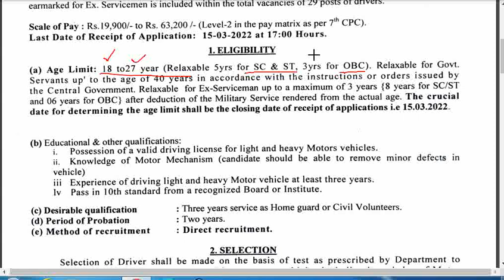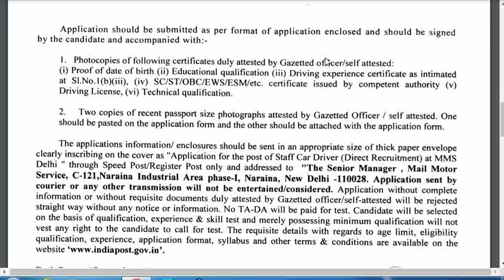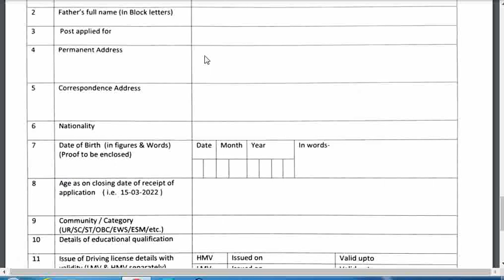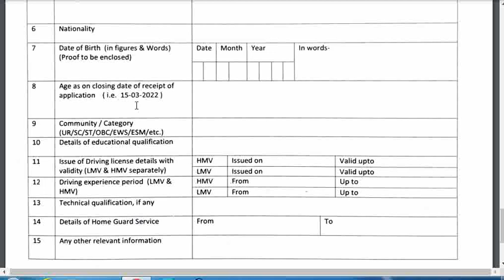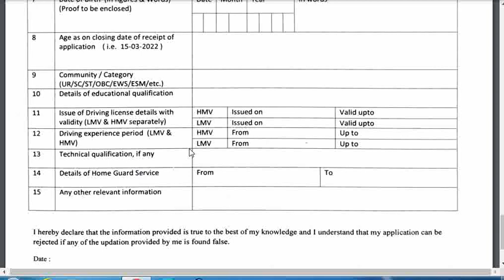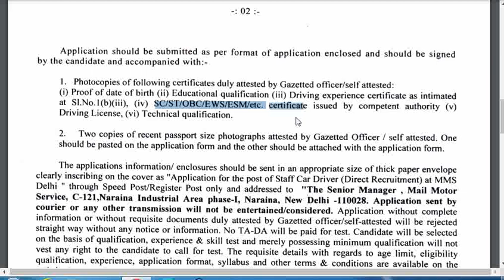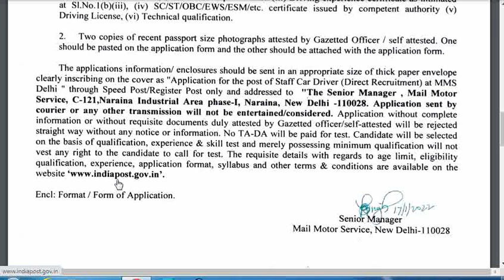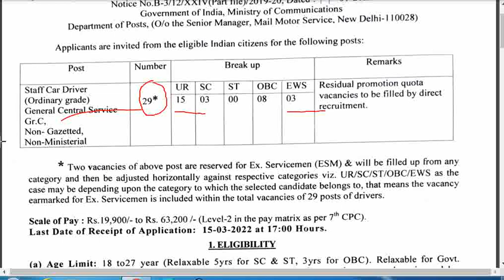పోస్టల్ శాఖ నుండి ప్రభుత్వ ఉద్యోగాలకు నోటిఫికేషన్ విడుదల.AP/TS వాళ్ళు ఇలా అప్లయ్ చేయండి.